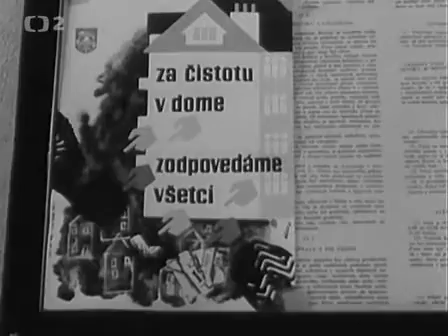Bratislava - Kultúra bývania (1963)